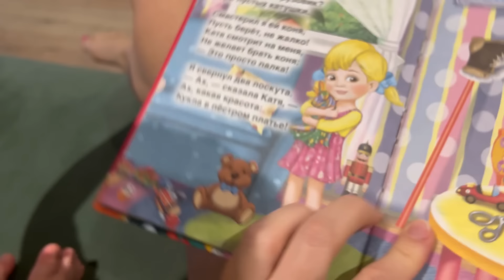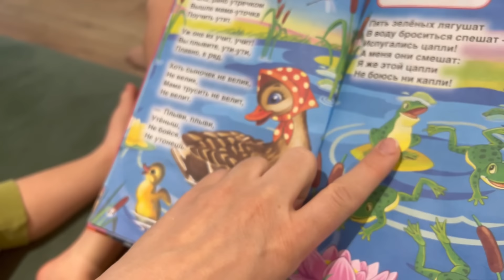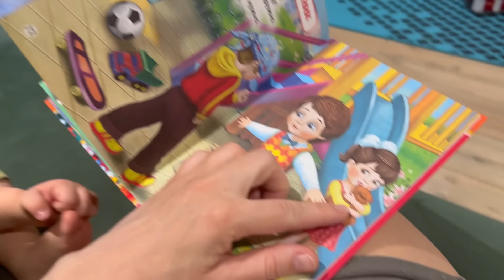ЗАНЯТИЯ. ЗАПУСК РЕЧИ В 2.11 СИНДРОМ ДАУНА.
🟩ТГ канал про сенсомоторное развитие детей с синдромом Дауна🟩

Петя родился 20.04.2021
У малыша регулярная (стандартная) трисомия Т21 ( еще есть мозаичная и транслокационные формы Синдрома Дауна).
Многих интересует вопрос- что такое синдром дауна? Как живут семьи, в которых растут и развиваются солнечные дети. Синдром дауна- это болезнь? И почему генетика выбрала именно нашу семью?
На канале мы рассказываем про здоровье, занятия, обучение, запуск речи, игры, физическое развитие и многое  другое. Тут мы разрушаем стереотипы про Down Syndrome .

Он-лайн консультация по сенсорной интеграции с Николаем Дедовым

🟩Онлайн и офлайн форматы🟩
Выбирайте и записывайтесь